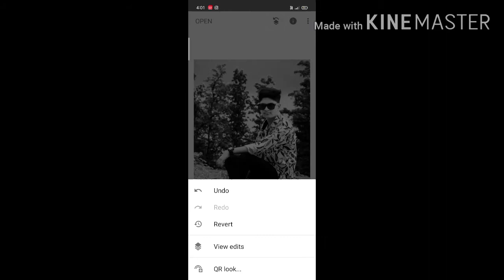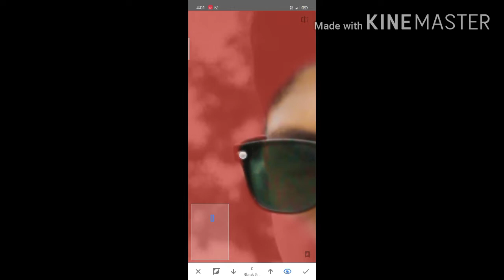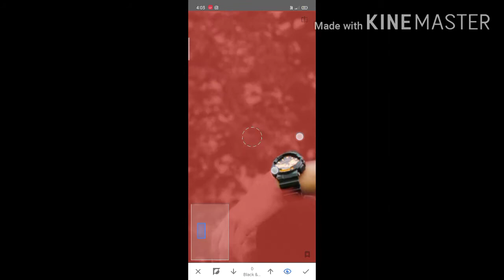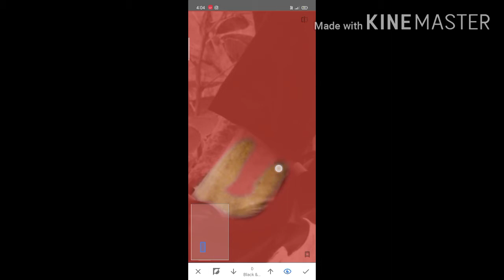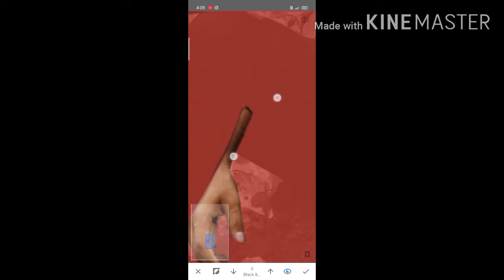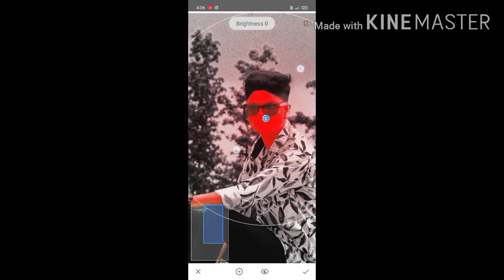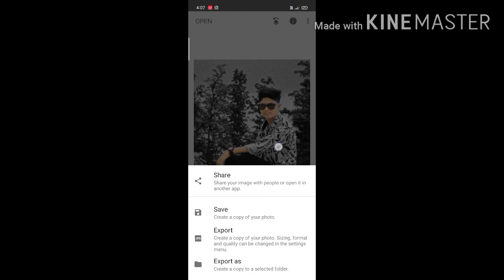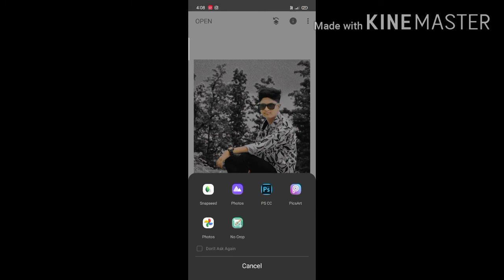🔥Black tone photo editing / snapseed photo editing 😎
black tone photo editing / black tone photo editing in snapseed..

: Snapseed editing
: Black tone
: Photos edits shope

* How to download snapseed *

1 : go on your Google Play Store

2 : tap on surche bar , and write snapseed app

3 : and tap on install botton

4 : and last stap before installing tap on '' done '' botton

              Whisiting my video